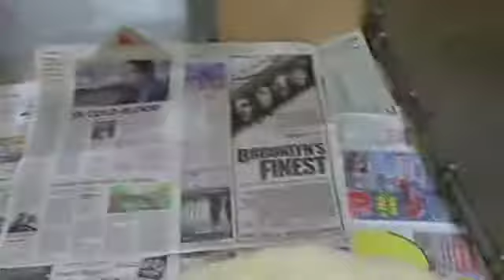dogs at TLC 4/16/10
meet the wonderful dogs at Tender Loving Care Animal Shelter in Homer Glen IL